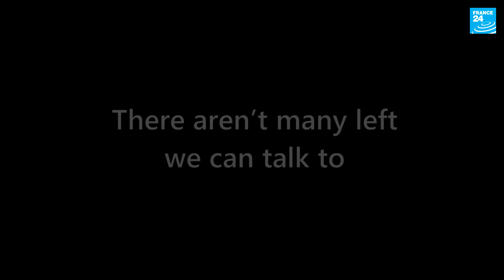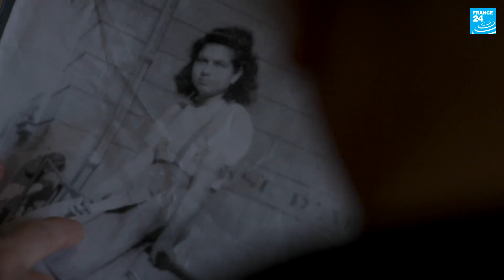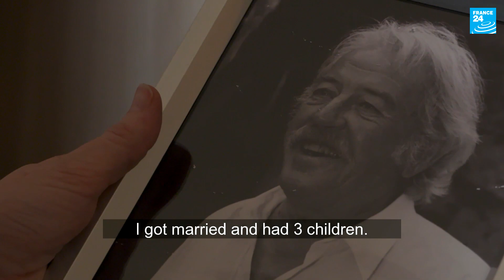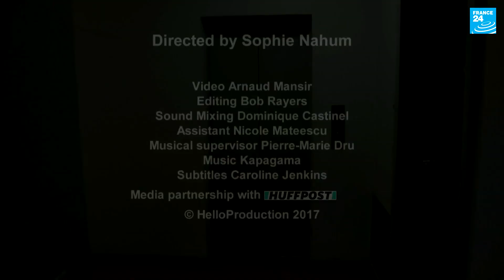'The Last Ones': Esther, sent to Auschwitz at 15 years old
This week marks the 75th anniversary of the liberation of Nazi concentration camps...

Everyday we hear the stories of survivors in documentarian Sophie Nahum's series "The Last Ones"

Today we meet Esther, sent to Aushwitz at 15 years old... her only goal was to survive. She speaks of having to face people's suspicion upon her return to France, and the years she spent wandering.